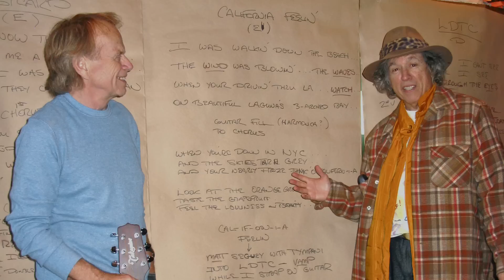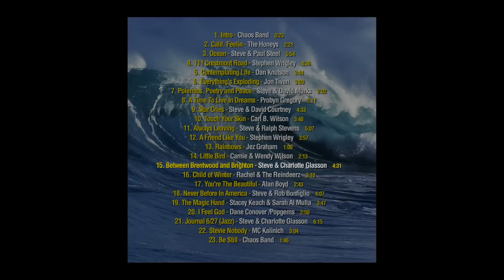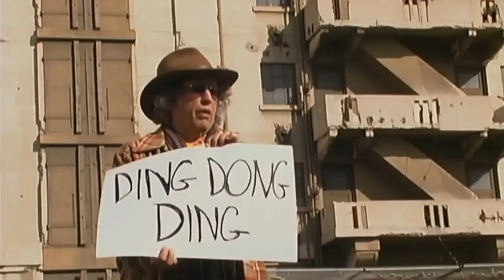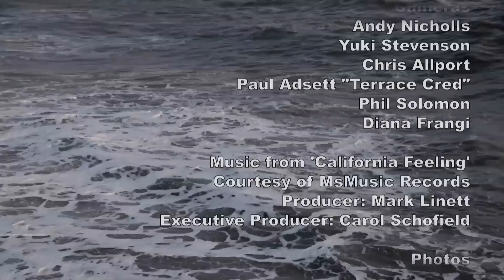Polemics, Poetry and Peace: Stephen J Kalinich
Poet and Lyricist Stephen John Kalinich has written and collaborated on many songs for the Beach Boys, including 'Be Still' and 'Little Bird'.

He has also written songs for many other high profile artists, such as Paul McCartney, Diana Ross, Odyssey, Randy Crawford, and Mary Wilson of the Supremes.

In this documentary, we talk to Stevie K himself, actors Ralph Brown and Jenny Jules, and many wonderful musicians from Brighton UK who contributed to his album 'California Feeling', which features all of the songs he originally wrote with the Beach Boys, and more.